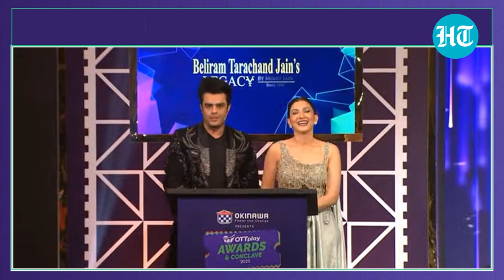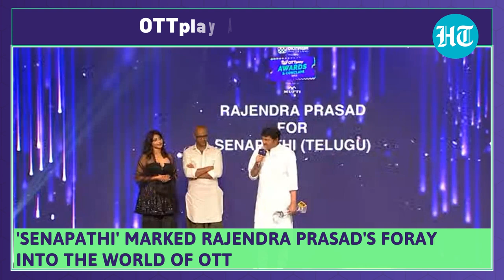Telugu actor Rajendra Prasad wins OTT Performer of the year | OTTplay AWARDS 2022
Veteran Telugu actor Rajendra Prasad won the prestigious OTT Performer of the Year award. Prasad bagged the award for his performance in 'Senapathi'. Accepting the award, Prasad spoke at length about how cinema has changed over the decades. Listen to his speech here.